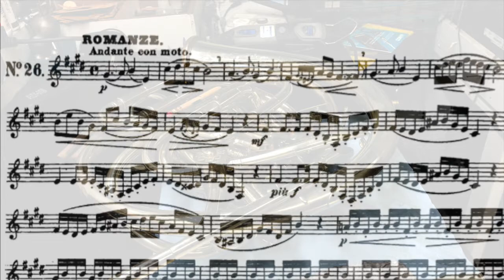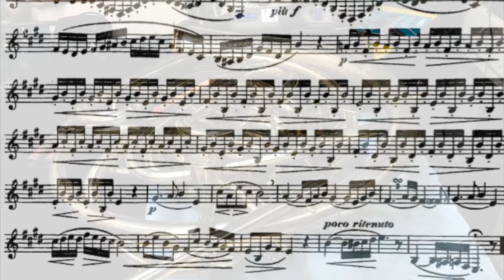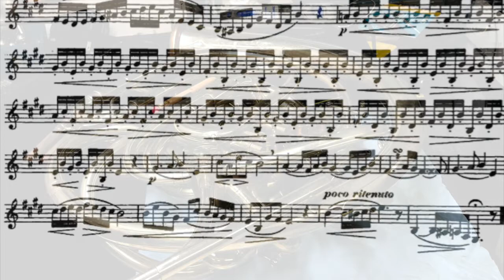Kling 40 Etudes #26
There is very little complication in this etude.  It is one of the slow, lyrical ones that you will want to have some good musical fun with.  I chose a conservative path, but still created some nuances that are not written anywhere.  My reason for this is because it is Andante con moto.  I felt the motion shouldn’t be too fluid, or the it might get too compromised and lose its intended character.  You can get away with more flexible interpretations on the turns—experiment and see what you like.  On line 3 it says piu forte, just know that that means more forte (louder), so don’t suddenly jump to a significantly louder dynamic.  It’s on the heels of mf, so it will likely be close to a full forte anyway. The middle section needs to be fun for a listener.  It’s soft and light with gentle dynamic changes to create musical direction.  Contrast your style from the first and last sections, but don’t get pecky.  Bouncy with a light articulation will serve you very well.  The challenge of this section is to get the melody to be prominent.  Play this several times with just the melody notes and make good music, then add the other notes and feel the melody exactly as you played it without them.  Spend some time on this etude, especially since it isn’t that hard.  This is a chance to work on your melodic and interpretive skills without too much technical encumbrance, so embrace it!